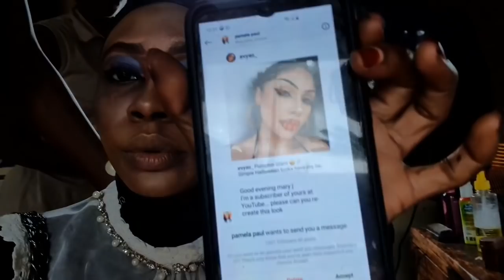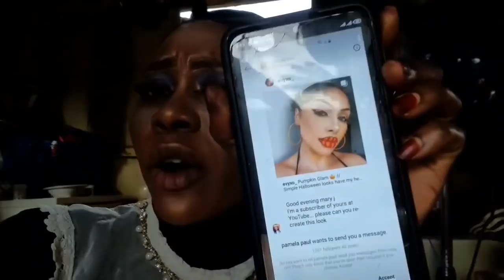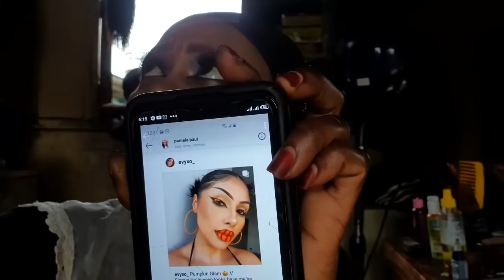I went to the WORST REVIEWED MAKEUP ARTIST in LAGOS BARRACKS 😱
Account number : 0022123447 Ahnas Abdullahi Ibrahim GTBank Thank